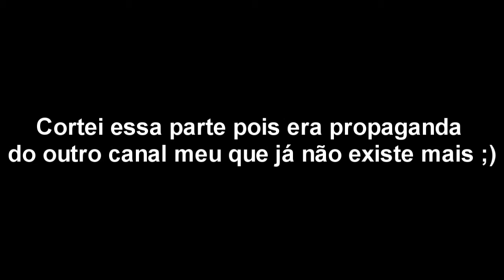Pokemon Stadium e Red #36 - A Mansão Pokemon!